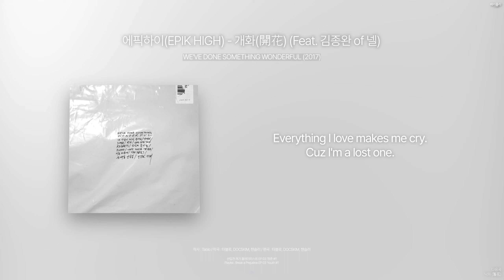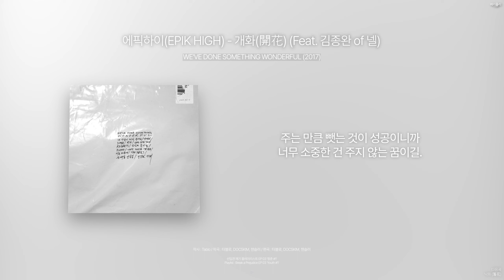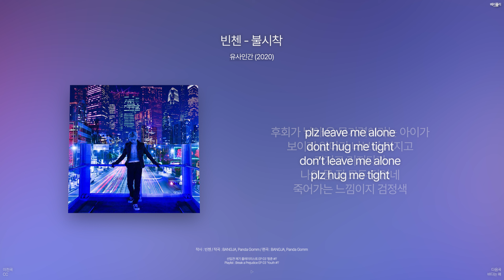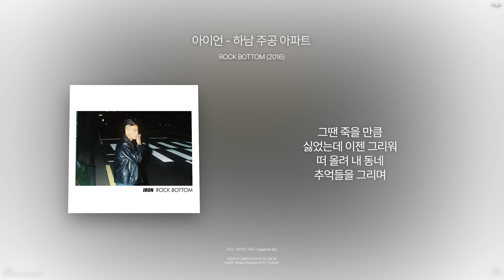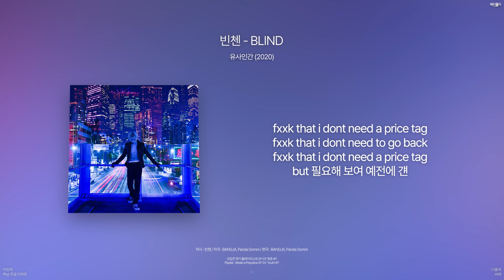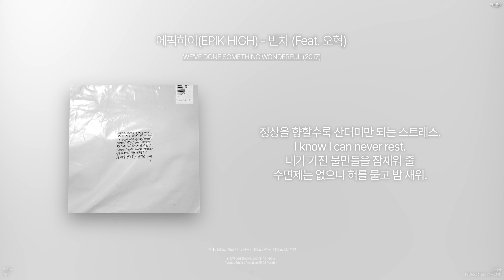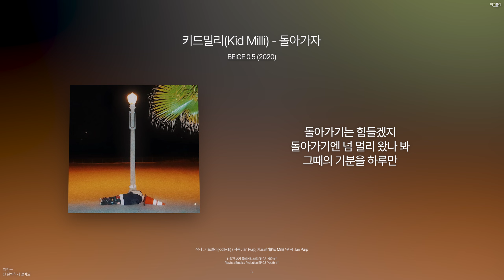𝗽𝗹𝗮𝘆𝗹𝗶𝘀𝘁 청춘은 찬란하지만은 않아 | 선입견 깨기/국내힙합 플레이리스트 (가사포함)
✔️ 본 영상은 각 장르, 각 아티스트에 대한 선입견(편견/고정관념)을 깨기 위해 만든 ‘선입견 깨기 플레이리스트’ 시리즈의 세 번째 영상입니다.